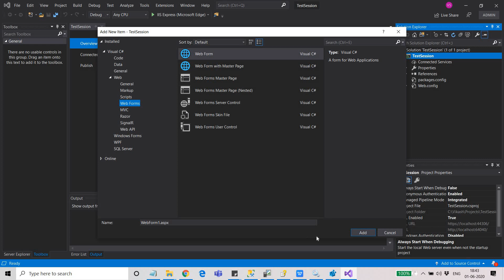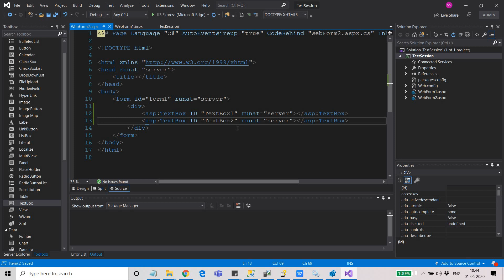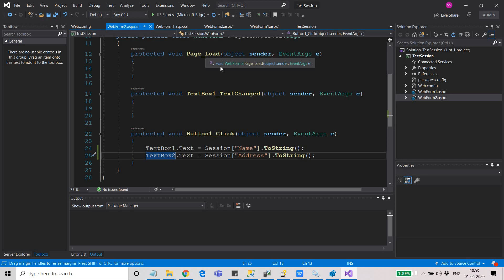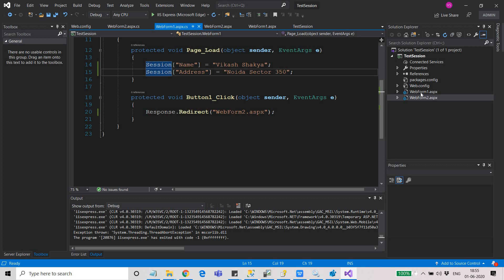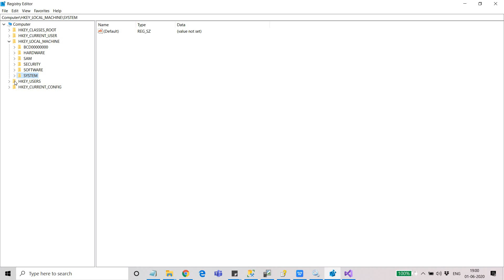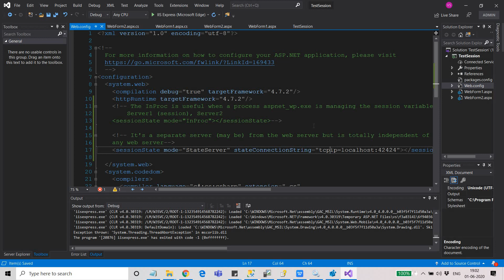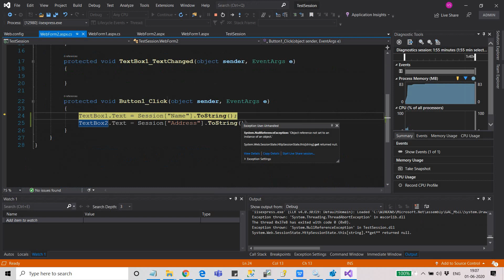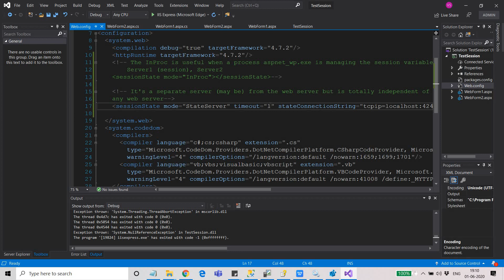Session Maintenance In ASP NET using C#.NET || SessionState and InProc || Hindi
session in asp.net mvc

how to store value in session in asp net c#

login with session in asp.net mvc

session management in asp.net interview questions and answers

session management in asp.net pdf

session management in asp.net web api

what are the different session state management options available in asp net

stateconnectionstring=tcpip=localhost:42424

sessionstate mode

sessionstate mode=inproc
the configuration section 'sessionstate' cannot be read because it is missing a section declaration

web config timeout minutes or seconds

web.config sessionstate secure

sessionstate cookie samesite

how to get session timeout value in c#

how to create session in c#